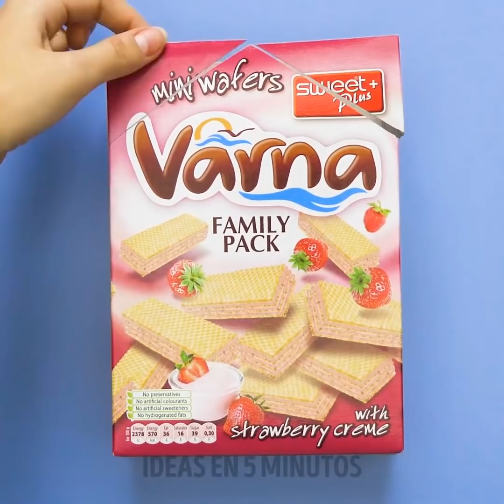16 ADORABLES JUGUETES DE CARTÓN PARA NIÑOS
PRECIOSAS IDEAS DE TARJETAS PARA NIÑOS

No te sorprenderé si digo que el cartón es perfecto para hacer manualidades. Sin embargo, en este video, puedes encontrar las manualidades e ideas de cartón más nuevas e inesperadas para los niños. En este video para niños, encontrarás tutoriales sencillos sobre cómo hacer juguetes con rollos de papel higiénico, cajas de cartón grandes y ¡mucho más! Creemos juntos y ahorremos algo de dinero comprando juguetes nuevos.

Si tienes algunas cajas grandes en casa, felicidades. Si no, apuesto a que puedes obtenerlas gratis en la tienda más cercana, solo pregunta al tendero. Una de las mejores ideas de la historia es hacer una cocina en miniatura que se vea como una real. Para esta manualidad, también necesitarás algunas cosas adicionales, como CD viejos y un tazón de metal (que será un fregadero).

Otra increíble idea de muebles de bricolaje es hacer una cama plegable de cartón. Y también puedes hacer un zapatero encantador que te ahorrará mucho espacio.

También hay muchas ideas increíbles con rollos de papel higiénico que tienes que repetir. ¡Estas ideas no te costarán nada! Sin embargo, puedes hacer muchos juguetes de bricolaje increíbles para niños e incluso decorar tu espacio.

MARCAS DE TIEMPO:

00:41 - Algo con rollos de papel higiénico

03:32 - Cocina de cartón de bricolaje

09:59 - Tren colorido

10:25 - Rana de papel higiénico